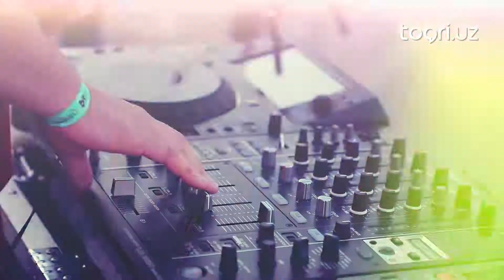Dance Music Fest 2019: Hamma raqsga tushdi